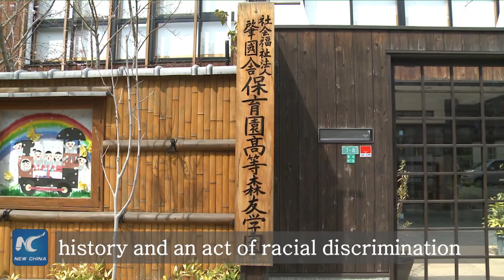Scandal-hit school's militaristic education to isolate Japan in int'l community: expert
Hiromori Maedomari, professor at Okinawa International University, says the problems that have surfaced in a recent scandal involving Prime Minister Shinzo Abe and his wife are just an iceberg of Japan's political and social malaise. Maedomari also says the militaristic education promoted by the nationalist school will isolate Japan in the international community.